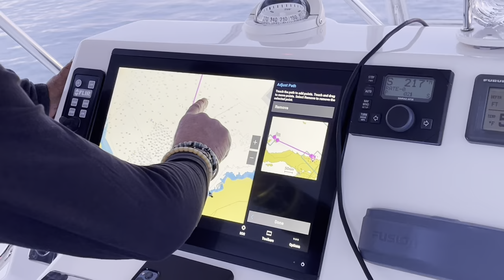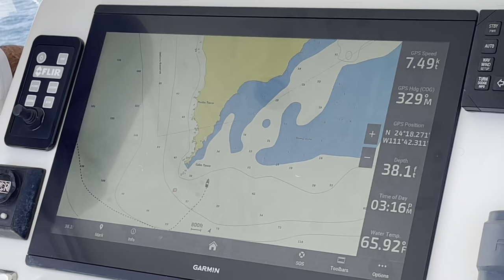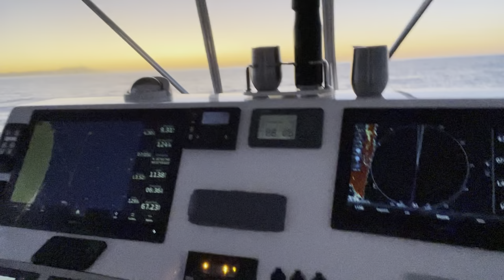Newport Beach to Cabo San Lucas by Boat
Join us as we travel by sport fishing yacht Keys to the Cape from a Newport Beach to Cabo San Lucas Mexico.